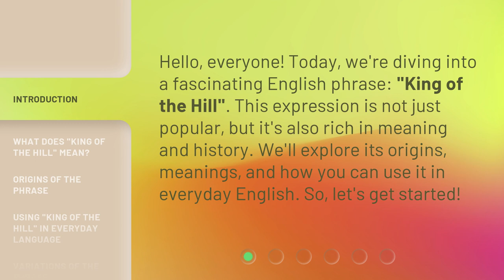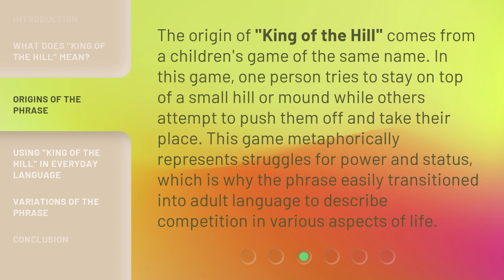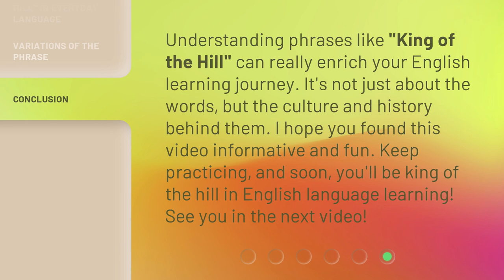King of the Hill: Understanding the Phrase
00:00 • Introduction - King of the Hill: Understanding the Phrase
00:30 • What Does "King of the Hill" Mean?
01:04 • Origins of the Phrase
01:33 • Using "King of the Hill" in Everyday Language
02:04 • Variations of the Phrase